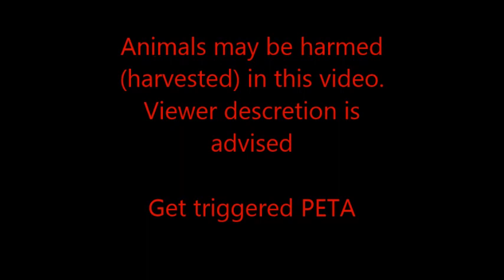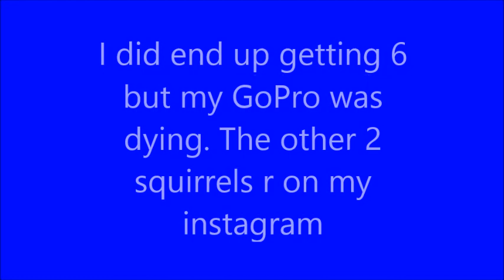squirrel hunting 2017: Limited Out!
First day of squirrel brought a fun day, I ended up getting 6 squirrels, only 4 is shown because my GoPro was dying. The other 2 squirrels can be seen on my instagram

I have a feeling this video might get flagged or something because it's harvesting animals.

Fishbrain:
Khaulin_River_monsters